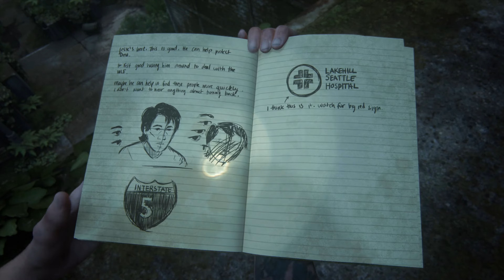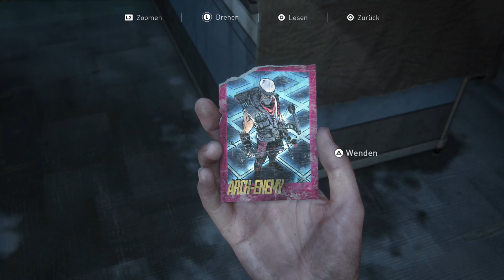The Last of Us Part II #025 - Eine neue Gruppierung! - Let´s Play PS4Pro [German] [FSK 18]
Hallo Leute,
Die Handlung wird fünf Jahre nach den Ereignissen von The Last of Us ansetzen, die Protagonisten Ellie und Joel haben in einer Siedlung in Jackson, Wyoming mittlerweile eine Heimat gefunden. Die Beziehung zwischen Ellie und Joel ist zu Beginn angespannt, da er „bereit ist, seine Beziehung zu Ellie zu opfern, kann er sie damit schützen“[5]. Ihr neues Leben bietet ihr eine Chance, neue Verbindungen zu den Überlebenden der weltweiten Pandemie zu knüpfen. Diese treten in Konflikt mit Joels Überbehütung. Dina, eine ihrer Mitbewohnerinnen dort ist ihr besonders ans Herz gewachsen und die beiden freunden sich an und flirten miteinander. Nach einem schrecklichen Vorfall, der auch Dina betrifft, macht sich Ellie auf einen tödlichen Rachefeldzug

Wer uns mit einer kleinen Spende, Unterstützen will kann das gerne tun :)  Danke :) ►